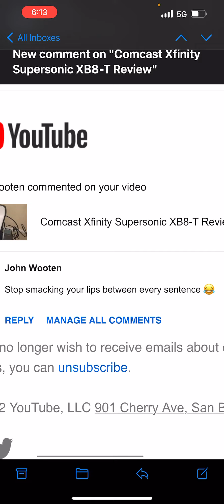I am exposing this guy john wooten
Report him